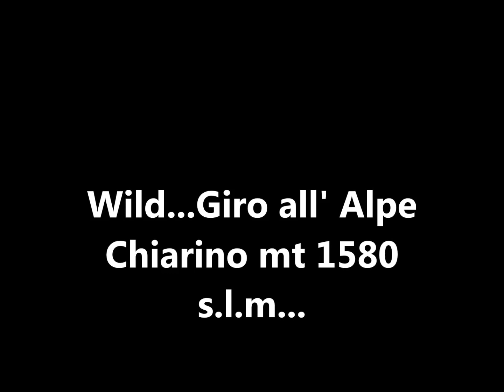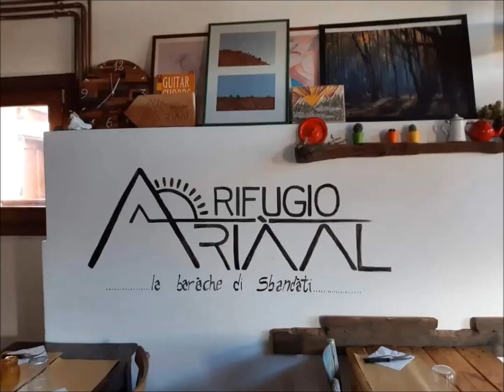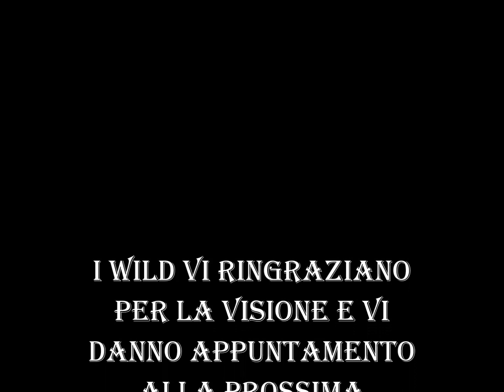Wild ... Giro all' Alpe Chiarino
Bellissima domenica di inizio dicembre passata sui monti Premanesi...L' Alpe Chiarino vestito di bianco è spettacolare...